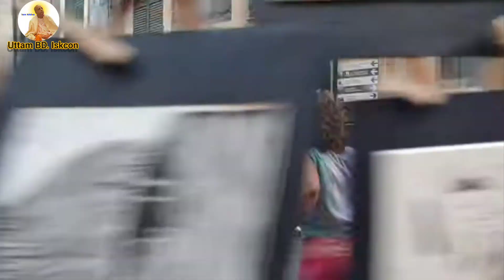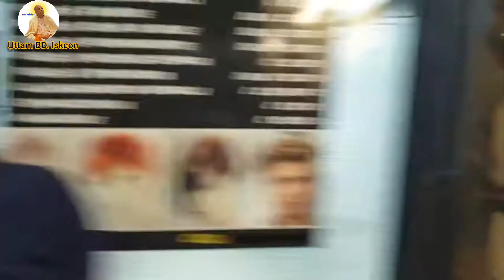হরে কৃষ্ণ নাচ,hare krishna hip hop dance.Uttam BD. Iskcon. Iskcon Kirtan,Hare Krishna song.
hare krishna hip hop dance.
hare krishna street chanting,
iskcon kirtan dance,

হরে কৃষ্ণ ইসকন গান
হরে কৃষ্ণ কীর্তন ইসকন গান
হরে কৃষ্ণ ইসকন

All people Hare Krishna

UttamBD.Iskcon.